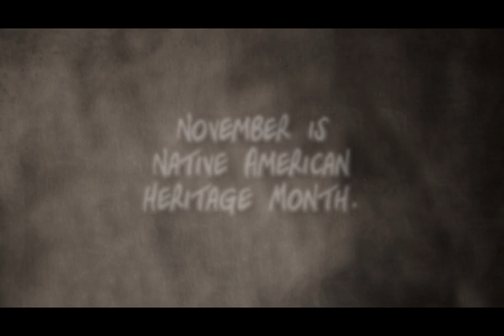Celebrating Native American Heritage Month | Wet Plate Photos by Shane Balkowitsch | GoodHealthTV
A video created by GoodHealthTV in collaboration with Shane Balkowitsch. Wet plate photos by Shane Balkowitsch, Nostalgic Glass Wet Plate Studio, Bismarck, North Dakota. Produced by GoodHealthTV for Native American Heritage month, November, 2019

Produced by GoodHealthTV | a division of KAT Marketing | Bismarck, ND